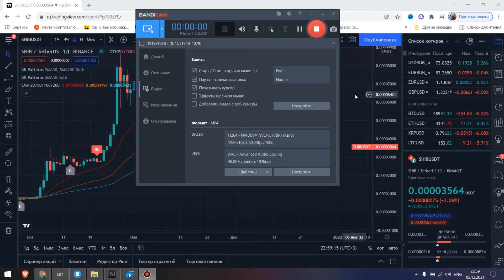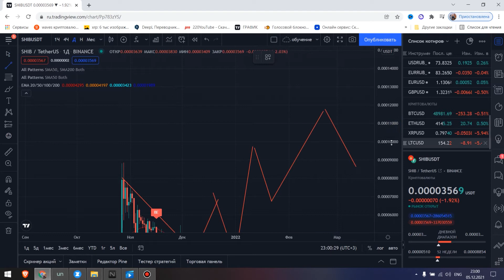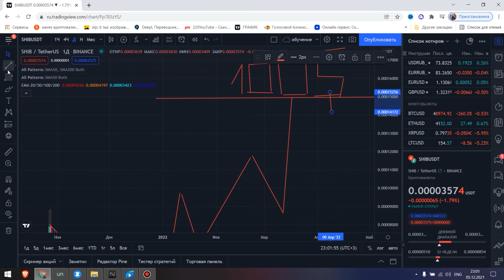Ripple XRP: Binding Agreement Says Ripple & SEC MUST Have Settlement Talks 14 Days Post Discovery!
Great TA I've been listening too sounds like a slight correction to around 40-45k has a high probability before next impulsive wave. Gerald also mentioned it could dip to around 45-55k. Between the two TA I'm guessing the dip will finalize over the next 2-3 weeks. But looking like 70k shortly after. If it's anything like the past it'll top off at the end of the year maybe Dec, Still got a couple of Alt coin i believe will 10x, I have cashed out most of my Alt coin, made over 400k this year, All the other altcoin are competing with each other, they are more centralized, and the majority of them are not completed projects. I can't believe it when i hear people selling their btc for alts lol, although I was able to make 6 BTC in just November from implementing trades with tips and info from Gerald..Werlau.!

xrp,ripple,cryptocurrency,settlement